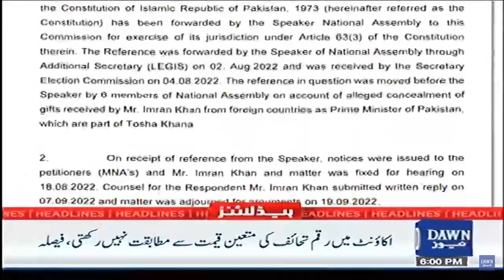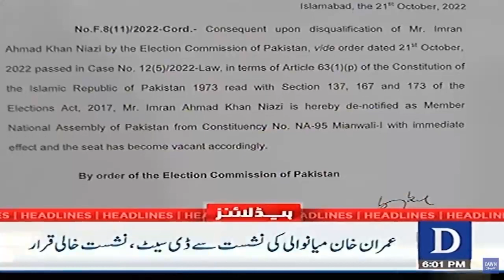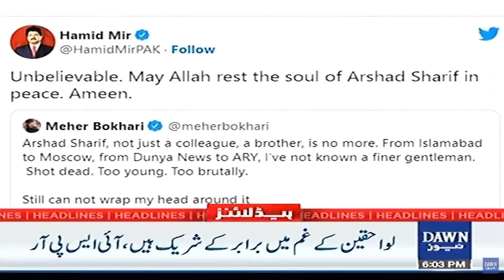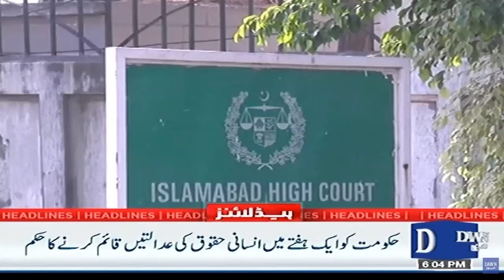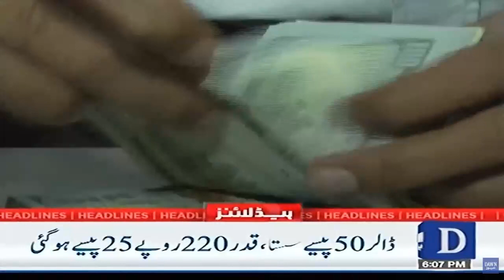Talal Chaudhry's Warning To PTI | 6 PM | Dawn News Headlines | 24th October 2022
طلال چوہدری کی تحریک انصاف کو وارننگ